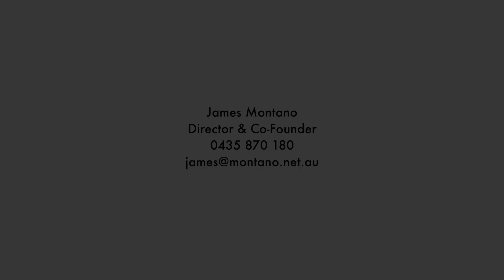32 Rofe Street, Leichhardt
Welcome to this stunning contemporary home that combines style, space, and an abundance of natural light. With a focus on modern family living, this property showcases impeccable design and architectural intelligence throughout its two levels. This property epitomizes contemporary living at its finest, offering a luxurious and comfortable lifestyle that you and your family deserve.

Step inside and be captivated by the flow of the layout, perfectly tailored to embrace today's lifestyle while ensuring excellent privacy and convenience. This newly fully renovated 3 bedroom, 3 bathroom home offers a high-quality feel, exuding contemporary elegance. The open concept kitchen and living room create a seamless space, ideal for entertaining friends and family. The cook's kitchen is of the highest quality, equipped with top-of-the-line appliances and ample storage space, making it a haven for culinary enthusiasts. The clean and modern design adds to the property's overall appeal, providing a fresh, bright, and supremely easy-to-maintain interior layout.

Indulge in the light-filled open plan design that seamlessly integrates with the outdoors, allowing you to bask in the natural light and enjoy the beautiful surroundings. The property also features a private and sunny backyard, complete with grassed and paved areas, providing the perfect setting for outdoor entertaining, creating a peaceful oasis to relax and unwind. The quiet street setting offers plenty of parking options, making it hassle-free for residents and guests alike.

Located in a quiet pocket, this property offers the best of both worlds - a tranquil setting and proximity to all the action. Just a stroll away, you'll find the vibrant café strip of Norton Street. Additionally, Market Place shops, city buses, and local parks are within easy reach, ensuring convenience is never compromised.

Don't miss this fantastic opportunity to buy into the premium Leichhardt market, where quality and position meet in perfect harmony.

• Fresh, bright and supremely easy-to-maintain interior layout.
• A light-filled open plan design that integrates with the outdoors.
• Open concept kitchen and living room perfect for entertaining.
• Newly fully renovated 3 bedroom 3 bathroom home.
• Stroll to parks, schools and Norton Street's café strip.
• A quiet street setting with plenty of parking available.